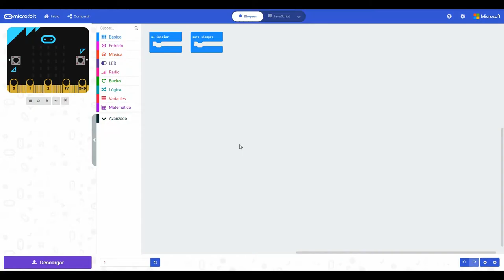TPBot para micro:bit. Presentación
TPBot. Coche inteligente programable para micro:bit

Elecfreaks acaba de sacar un nuevo producto pensado para que los niños desarrollen su imaginación y creatividad.  Parece un juguete, pero una vez insertada la tarjeta micro:bit se convierte en un coche inteligente programable mediante Makecode.

En la parte trasera además del botón de encendido y el compartimento para 4 pilas AAA, cuenta con un varios puertos de conexión, lo que amplía las posibilidades del robot.

El robot es personalizable mediante piezas de LEGO, para lo que cuenta con puntos de conexión, tanto en el lateral como en la parte superior de las carcasa del robot.